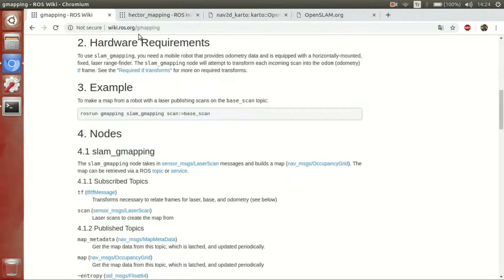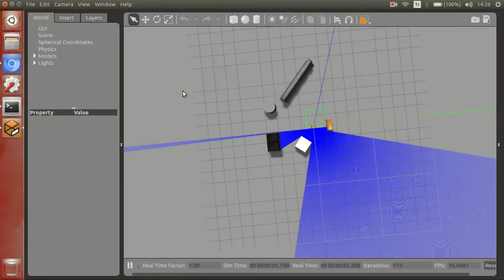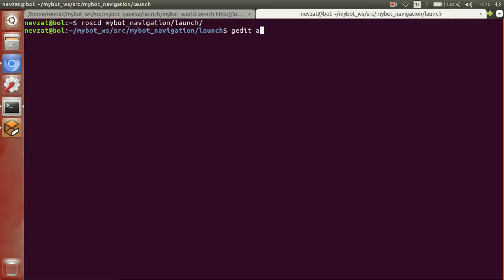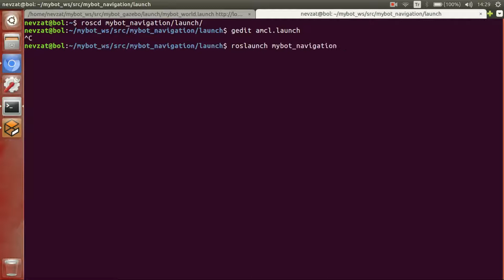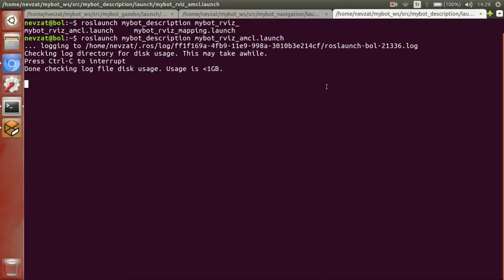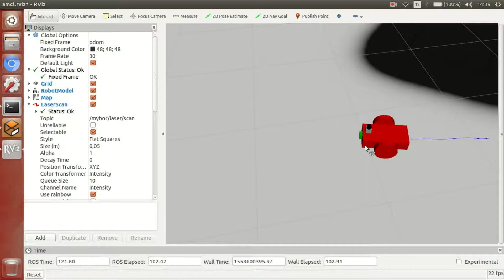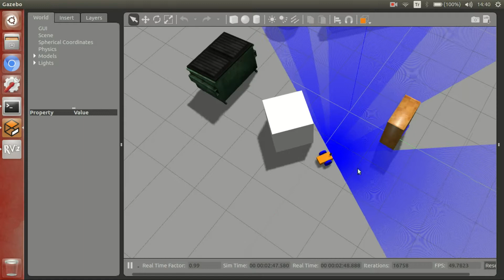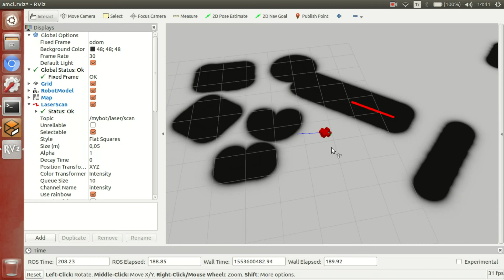ROS10 Navigation With Mybot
Genel Açıklama: 2018 Yılında üniversite döneminde hazırlamış olduğum ROS eğitimlerini artık youtube'da ücretsiz olarak yayınlamaktayım.
ROS ile ilgili aldığınız hata ve sorularınız için lütfen aşağıdaki discord kanalını kullanınız ve lütfen birbirinizle yardımlaşınız.
Bu eğitim serisi içerisinde anlatılan ROS çalışma dizinini aşağıdaki Github linkinden ulaşabilirsiniz.

Aşağıdaki Linklerden Yararlanabilirsiniz.

ROS Kitap Önerileri:
Mastering ROS For Robotics Programming